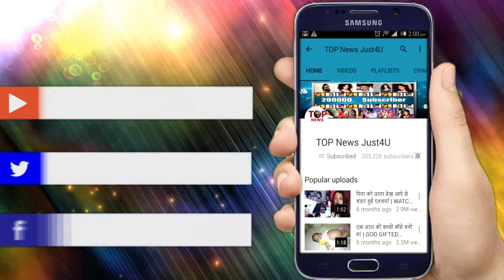ANUSHKA का अचानक बढ़ा वजन, PHOTOS उड़ा डालेंगी होश